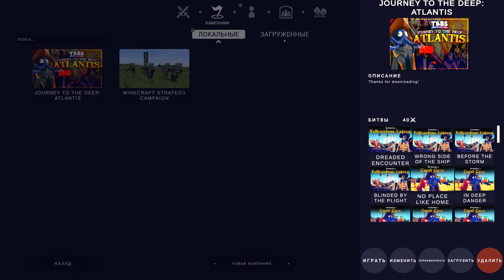ЭВОЛЮЦИЯ БИТВЫ С ПИРАТАМИ В TABS